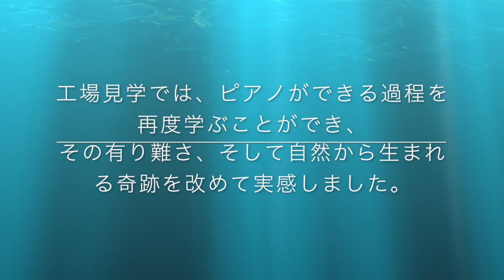ピアノ工場見学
静岡県にある河合楽器製作所の竜洋工場を見学させていただきました。
工場内は撮影禁止のため、フロアのみの様子を動画にしました。